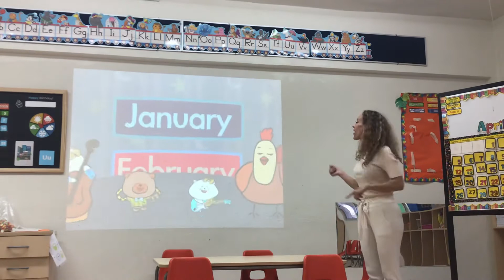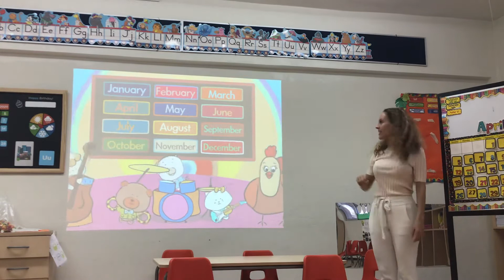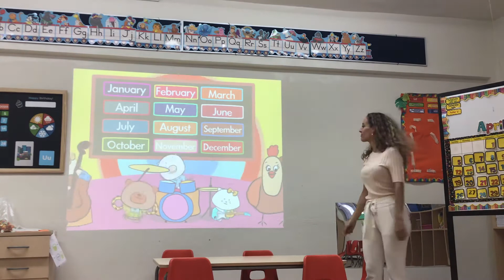K1B/ Part 2. April 1, 2020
Rutina de la mañana continua.